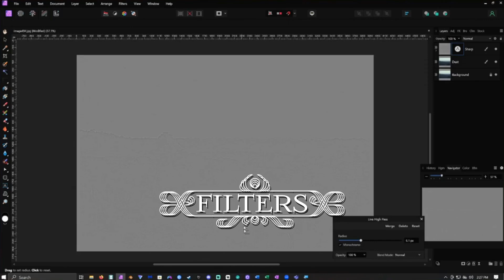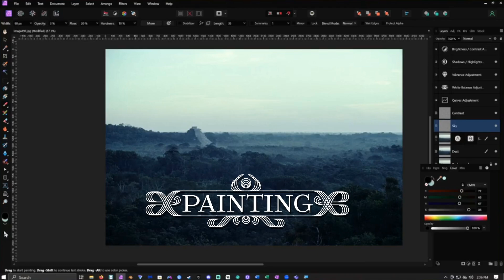Mayan Mists - Nature Photo Restoration Timelapse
Music
Song
By
3AMAudio